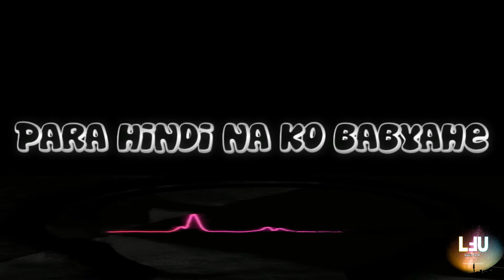Much Better (Short Lyrics)